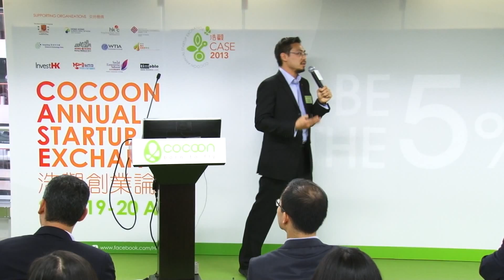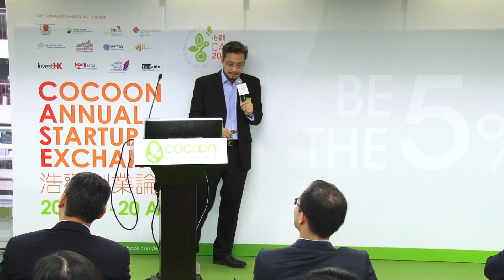CoCoon Case Conference - Mr. Jason Chiu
Mr. Jason Chiu - Founder and CEO of the Cherrypicks Group
Topic: Innovation and Entrepreneurship - Story of Cherrypicks